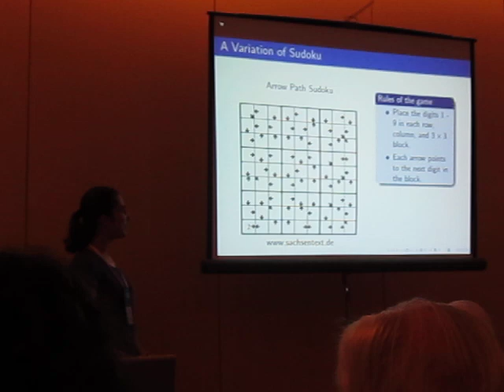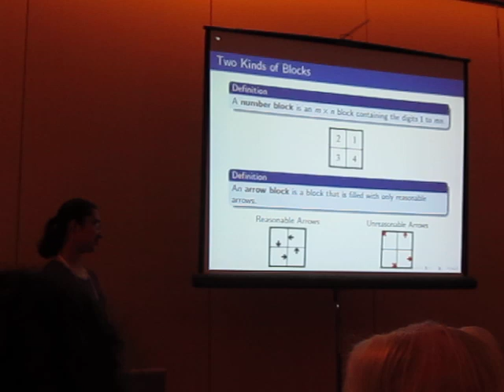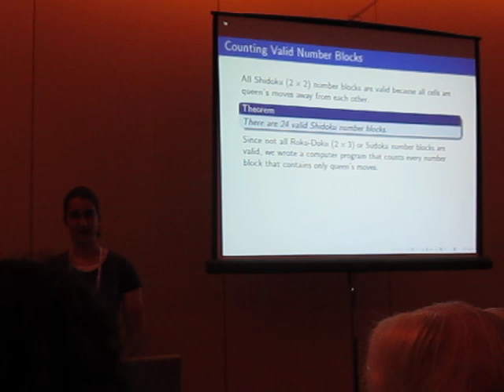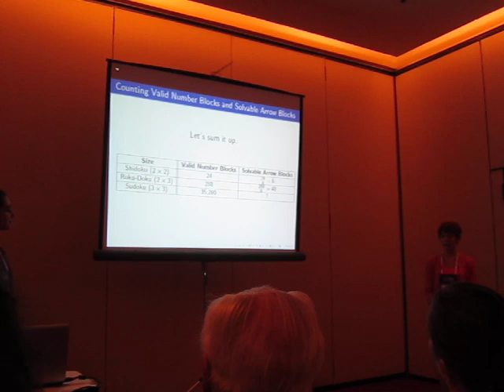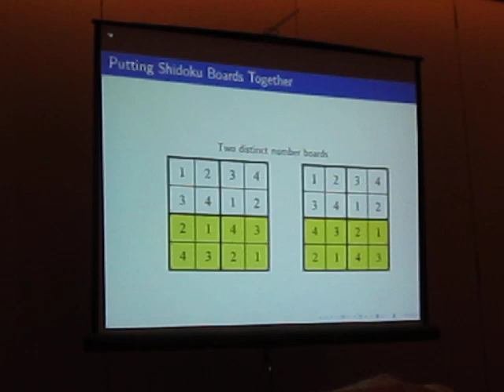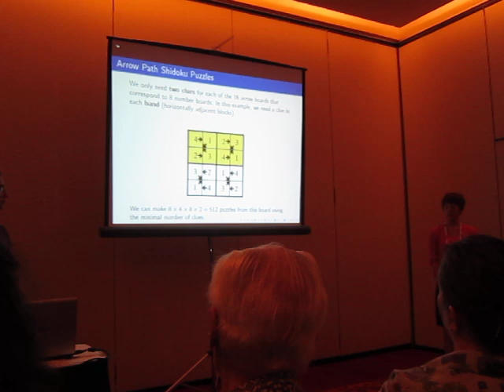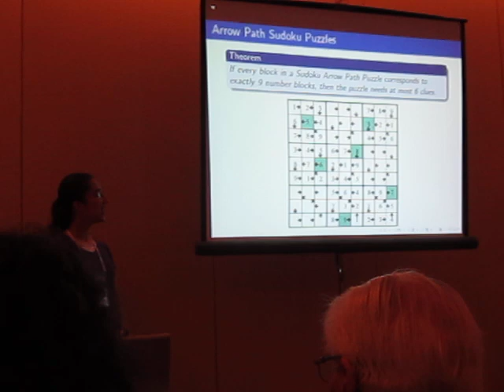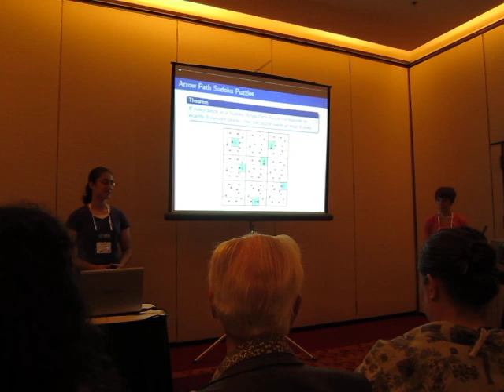Analysis of Arrow Path Sudoku Puzzles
Elizabeth Meena & Ellen Borgeld gave a riveting talk on their work from the REU program in mathematics at Grand Valley State University. This talk was part of the MAA Student Paper Sessions at MathFest 2012 in Madison, WI.